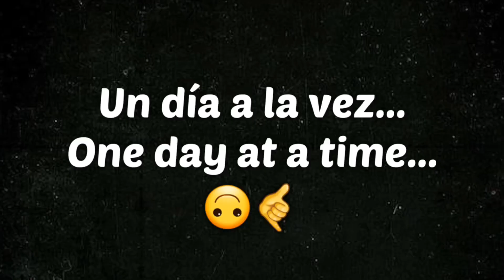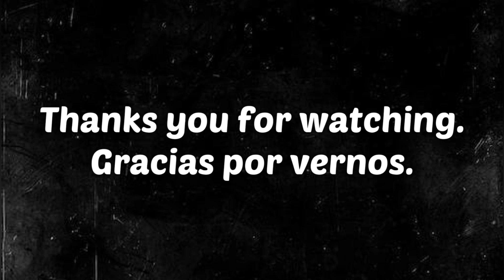Éxito en su nueva semana a te Quites 👽 🤙. Vlog Motivación.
Éxito en su nueva semana a tod@s.
Nunca te Quites 👽 🤙.
Snapback Real Visionary Brand Edition Urban 🐻. @realvisionary